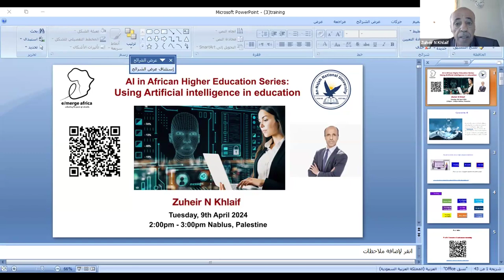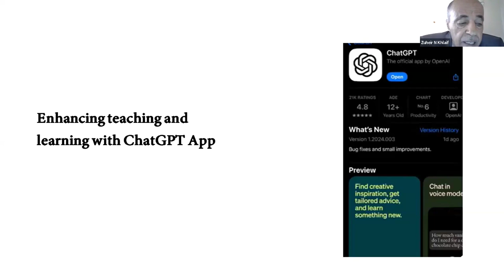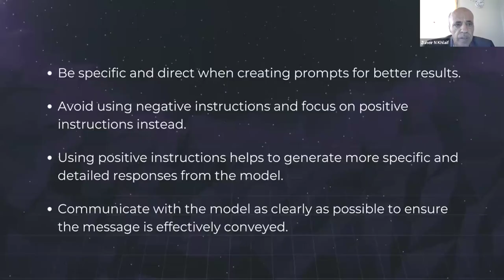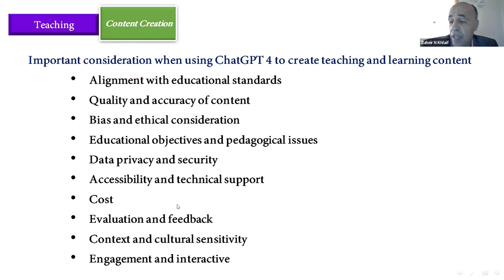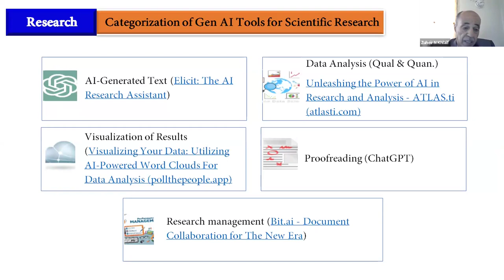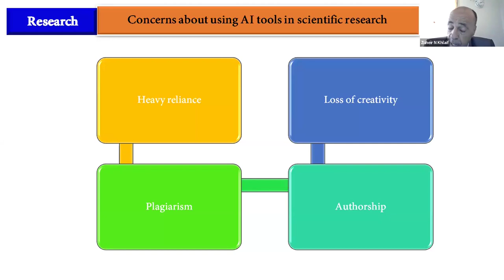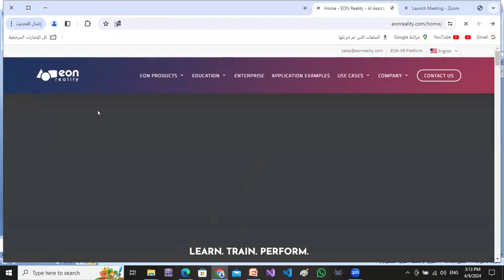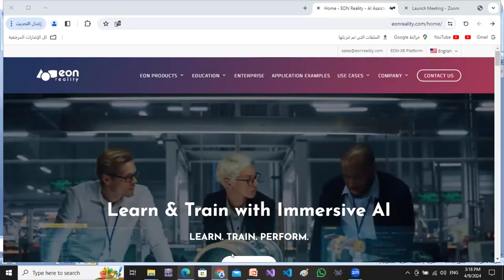Using Artificial intelligence in education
In this session we will discuss how to introduce AI in higher education, develop effective policies for AI courses and envision AI ethics in Education (AIED).  Throughout this session, we will investigate key insights and strategies that will empower educators and learners navigate the ever-evolving intersection of AI and education.

Dr. Zuheir N Khlaif is a Lecturer, Faculty of Humanities and Educational Sciences and a Researcher in Artificial Intelligence & Virtual Reality Research Center at An-Najah National University, Palestine. He holds MSc in Instructional Design and PhD degree in Instructional Design and Technology. Khlaif conducts empirical studies on technology integration in higher and public education, online learning, computational thinking, and technostress, to which he applies various critical theories. He is also interested in emerging research paradigms, including social network analysis, learning analytics, and data mining.

This seminar is in English